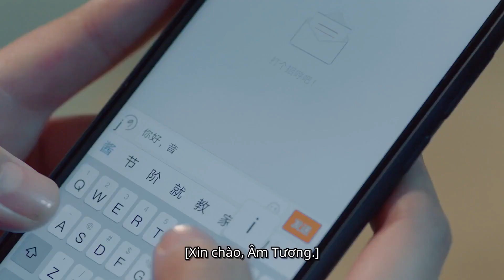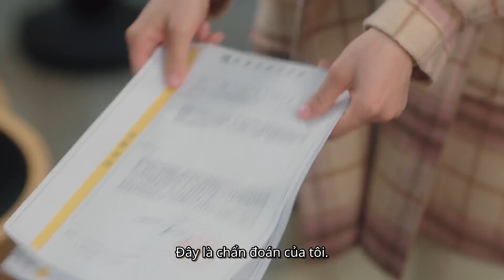Mã Mộng Duy và La Chính gặp nhau ở đời thực | Yêu Nhau Đi Thực Mộng Quân Tập 03 | iQIYI Vietnam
Bộ phim kể về câu chuyện của cô gái thiên tài trong lĩnh vực lồng tiếng phim nhưng lại mắc bệnh tâm lý. Cô tình cờ gặp được Thời Mạnh, một nhà sản xuất phim có thể giúp cô chữa khỏi bệnh, nhưng cô lại vô tình hiểu lầm người giúp mình là Thời Nhất, anh trai của Thời Mạnh. Những hiểu nhầm của họ cũng nảy sinh từ đó, nhưng cuối cùng họ đã cùng nhau giải quyết, tháo gỡ những khúc mắc và tạo nên một cái kết hạnh phúc cho câu chuyện tình lãng mạn.